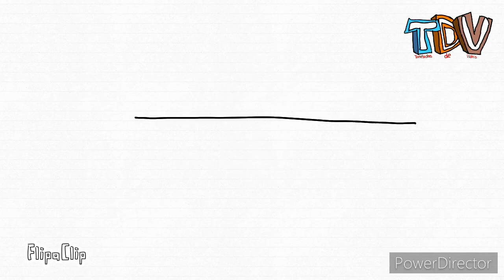Angry Birds Adventures T10E03 - Red y Chuck en... la cárcel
Red y Chuck son llevados a la cárcel, debido a sus problemas ocasionados en la gran ciudad.